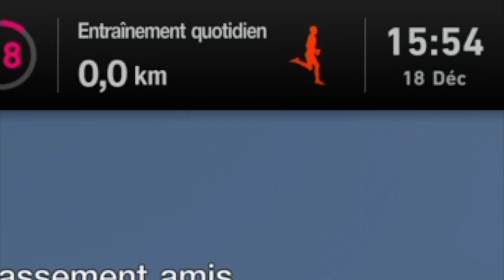Gran Turismo 7 : Comment récolter des crédits rapidement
Comment gagner des crédits rapidement?  2 conseils (ou rappels) pour aller récupérer des crédits que vous pourriez avoir laissé sur la table.  Notamment si vous êtes un mordu du mode sport et que vous avez peu exploré le mode campagne ou encore si vous êtes un adepte du mode campagne, il pourrait être payant d'aller faire un tour du côté du mode sport à l'occasion.

Bon visionnement!

Mon équipement :

Console : PS5
Volant : Thrustmaster T300RS
Pédalier : Thrustmaster T-LCM

Cockpit GT-Omega
APEX Steering Wheel Stand
APEX Rear Seat Frame
XL-RS Simulator Seat